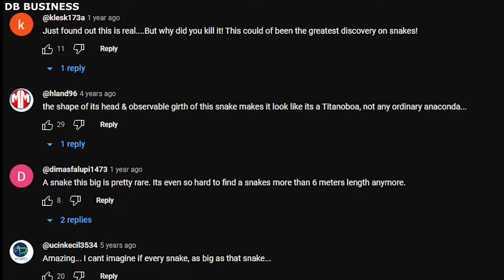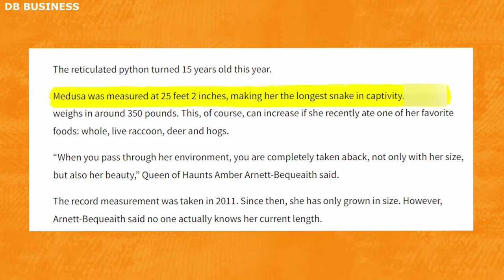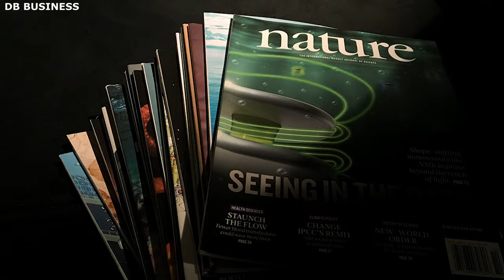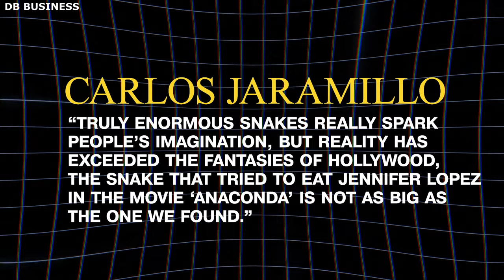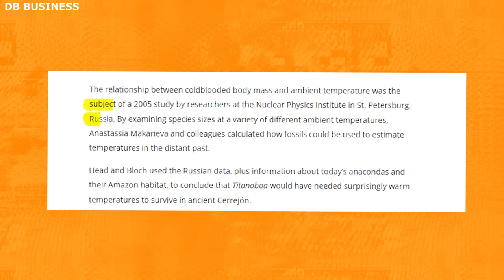Joe Rogan - They’ve Just Discovered The Biggest Ever Anaconda In The Amazon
According to Joe Rogan - They’ve Just Discovered The Biggest Ever Snake In The Amazon. And so, In this riveting video, Join the conversation as we explore the implications of this groundbreaking find, shedding light on the incredible biodiversity of one of the world's most mysterious ecosystems.